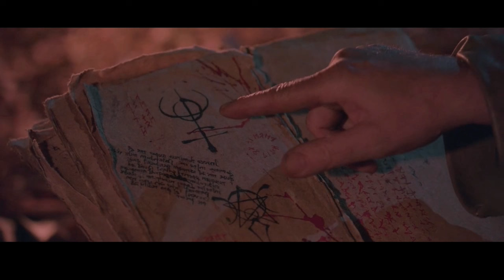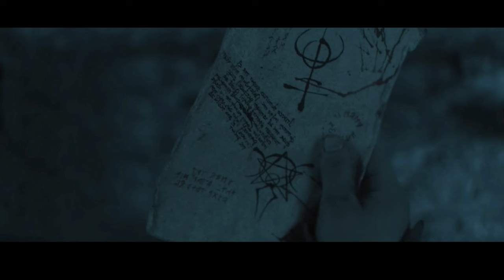முடிக்கப்படாத வழக்கு | Hollywood movie story & review in Tamil voice over | TAMIL VOCAL CANDY